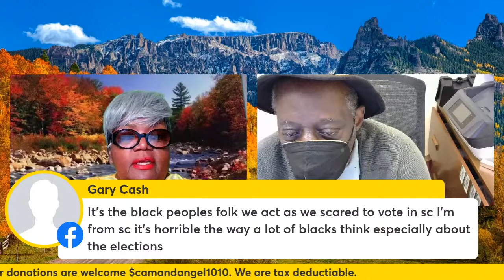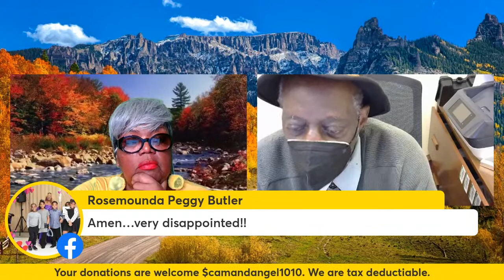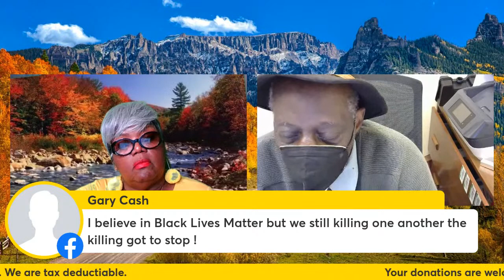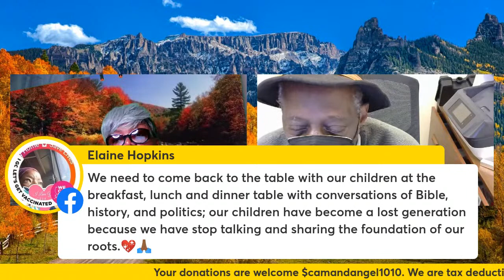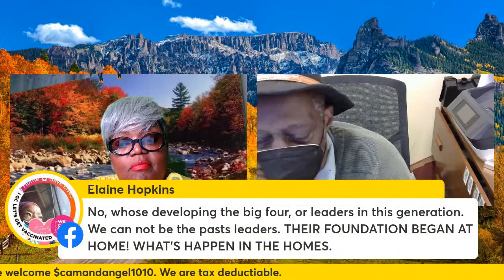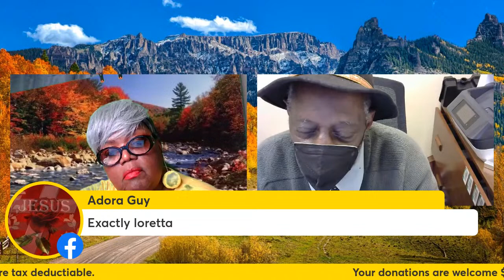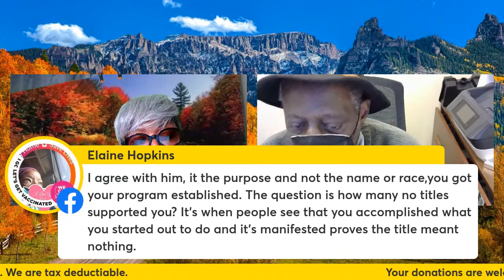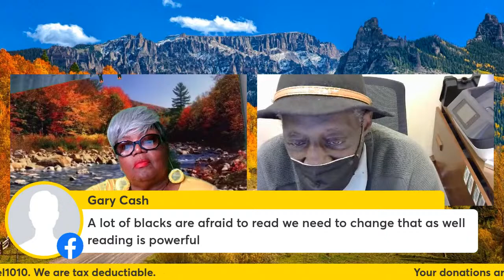Loretta Coleman with Don Frierson talking about Dr. King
Remembering the life and legacy of Dr. Martin Luther King, Jr.